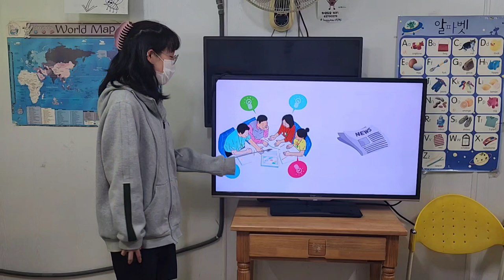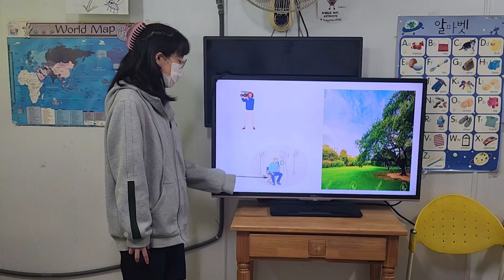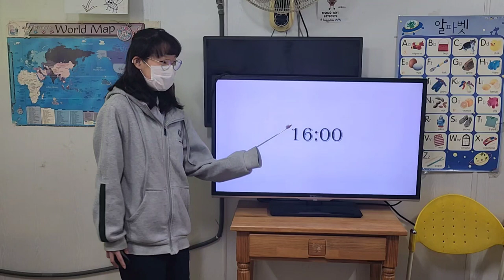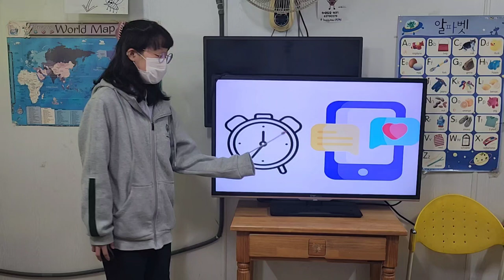차일드유 월드컵 244 EC 5 Passion Lesson6 People at Work 김태은